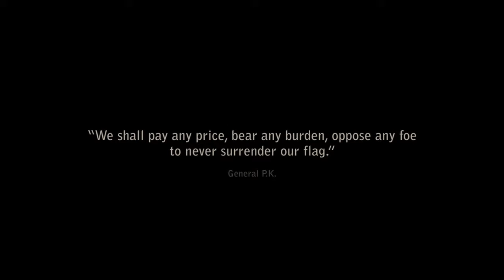I Declare War Trailer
Summer war games between neighbourhood kids turn deadly serious when jealousy and betrayal enter the mix.